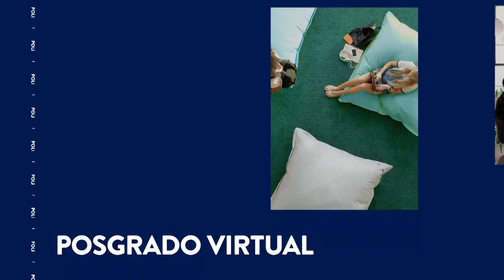Los Diferencers dejaron a un lado las excusas. - Posgrado Virtual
Deja las excusas a un lado y pasa a liderar.